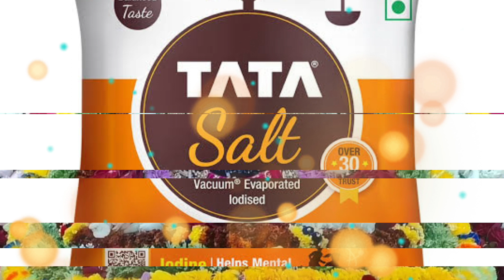एकादशी के दिन यह ३ उपाय कर दो फिर देखना बाबा श्याम का चमत्कार | shyam bhajan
एकादशी के दिन यह 3 उपाय कर दो फिर देखना बाबा श्याम का चमत्कार | shyam bhajan khatushyamviralvideo | khatu ka raja shyam

About video
Tital : एकादशी के दिन यह 3 उपाय कर दो फिर देखना बाबा श्याम का चमत्कार ||

khatu shyam mandir kahan hai,
khatu shyam mandir live,
 khatu shyam mandir darshan,
khatu shyam mandir kab khulega,
khatu shyam mandir aarti,
khatu shyam mandir jaipur,
khatu shyam mandir history
khatu shyam ji ka upay
 baba shyam hamara,
baba shyam ke bhajan,
baba shyam ke darbar machi re holi,
baba shyam ki aarti,
baba shyam pe bharosa kiye ja tu,
baba shyam, baba shyam status,
baba shyam song, baba shyam ki katha, baba shyam ke darbar
खाटू श्याम में क्या चीज फेमस है?
खाटू श्याम का क्या चमत्कार है?
एकादशी व्रत कब से शुरू कर सकते हैं?
एकादशी किसकी बेटी है?
सबसे बड़ी एकादशी कौन सी है?
एकादशी के व्रत में चाय पी सकते हैं क्या
खाटू श्याम मंदिर रात को कितने बजे तक खुलता है?
खाटू श्याम का इतिहास खाटू श्याम की ज्योत कैसे जलाते हैं
खाटू श्याम जी का मंदिर सुबह कितने बजे खुलता है?

This Video is a Property of (KHATU KA RAJA SHYAM ) and all rights are reserved with us .